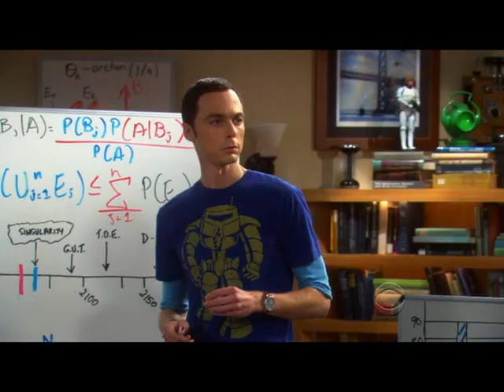The Best Of Sheldon tbbt Season 4 Episode 2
The best moments of Sheldon in this episode of the Big Bang Theory
Season 4, Episode 2: The Cruciferous Vegetable Amplification

howard wolowitz, sheldon cooper, leonard hoffstadter, rajesh koothrapalli, season 4, episode 1, penny, tbbt, s04e02